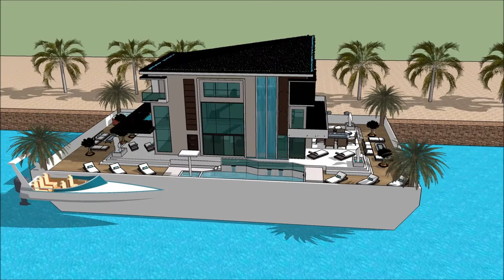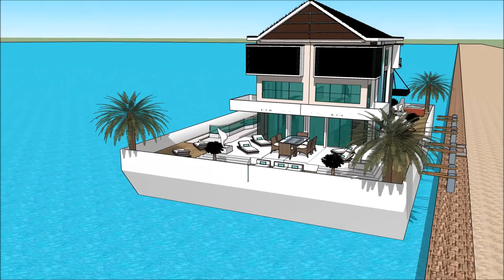NEWPORT INTERNATIONAL BOAT SHOW 2018 Grand Yacht Luxury Yachting Design Exhibition and expo extra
The houseboatzania launching an innovative high-end luxury yacht houseboat home design potentially as a display of exhibition of the NEWPORT INTERNATIONAL BOAT SHOW 2018 Grand Yacht  Luxury Yachting Design  Exhibition and expo  extra.

The collection of the Houseboatzania concept of NEWPORT INTERNATIONAL BOAT SHOW 2018 Grand Yacht  Luxury Yachting Design  Exhibition and expo  extra consists of high luxury and architectural art pieces in minimalism combined with living on the waterfront of the harbour of

The houseboat yacht design has the basis to sustain living with high standards and contemporary structural design at NEWPORT INTERNATIONAL BOAT SHOW 2018 Grand Yacht  Luxury Yachting Design  Exhibition and expo  extra with numerous of prospects for excessive living and celebrating the desire of life worldwide: